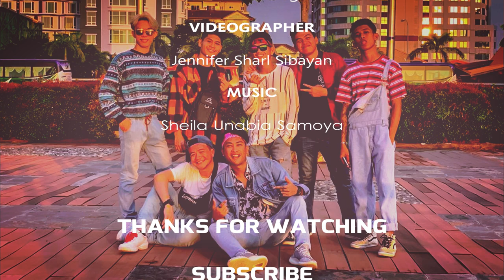BTS - Boy With Luv Dance Cover | The Spirit Crew x Jimboy V.Pepito x Brian Believe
Hey guys! TSC are back again! But now, we are back with our first collaborations with Jimboy V. Pepito & Brian Believe! So this is our dance cover BTS - Boy With Luv. Lets show some love people!

Not forgetting to those who involved making the video happened! Thank you very much!

- YOUTUBE CHANNELS

- INSTAGRAMS

- CREDITS

Dancers:

- Mathew Dian
- Roger Eliobido
- Alvin Mondano
- Cyril Robert
- Mohammad Safwan Junit
- Jimboy V. Pepito
- Brian Believe

Choreographer:

- Mathew Dian

Videographer:

- Jennifer Sibayan

- Sheila Unabia Samoya
- Roger Eliobido

Transportation:

- Brian Believe
- Alvin Mondano

Director & Editor:

- Jimboy V. Pepito

Publisher:

- Mathew Dian
- Jimboy V. Pepito